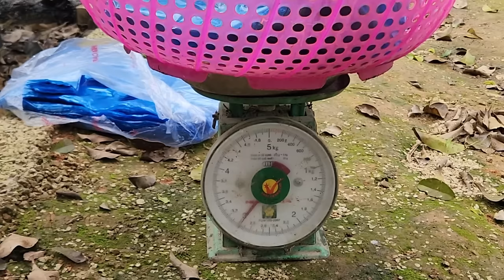Harvest fish and sell them to make money to make concrete roads and fish dishes